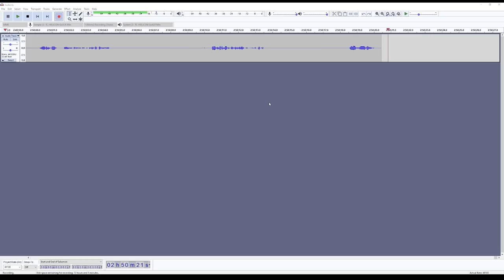I used warcrimes to attrition my enemies... and it was AMAZING!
Total War Warhammer 3 is a strategy game like EU4. It incorporates both turn based strategy and real time strategy an- well, I'm sure you know who Creative Assembly are and what Total War is - it's one of the most well known historical strategy franchises out there. Today, we take the Nurgles and show off the broken plague mechanics, allowing you to stack modifiers and get max attrition.

Remember, this is how I used warcrimes to attrition my enemies... and it was AMAZING!

Map for the thumbnail made by the talented u/Elvastan on Reddit!

God Ruler Tier:

Henriki
JdoW52
Kargon
Flyerton

Emperor Tier:

Cutaline
Of the Dragon
RedGuard76
JustDisco
Benjin

King Tier:

A**Breath
Bobby Bottle Service
Brandon Smith-Darby
danjamrod
Søren Ryge
King of the Hoot Hoots
Red Star
Thomas Carmichael
AlbanianJohnCena
Meerkat